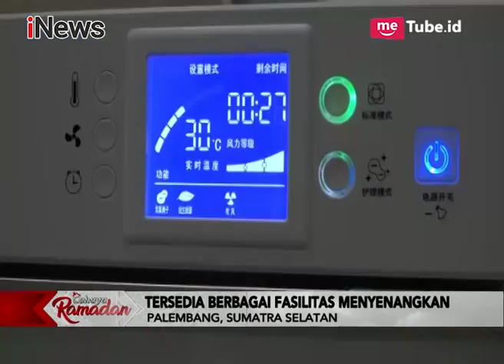Jelang Lebaran, Tempat Penitipan Hewan Laris Manis Pelanggan - iNews Malam 13/06